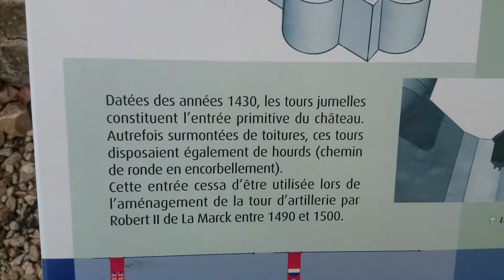Visite chateau fort de Sedan ( 15eme siecle)